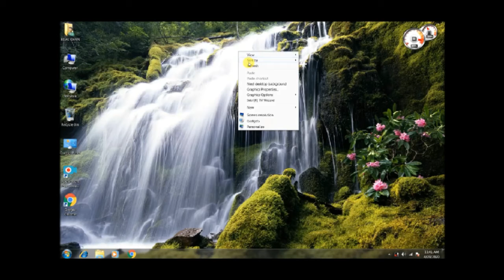Change TIME AND DATE with Internet on Window 7 || BK Near TV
Friends…
 I discovered it by myself and I share it with you all ... This is for Windows 7 users ...
Comments down below if you have questions...
Thanks.